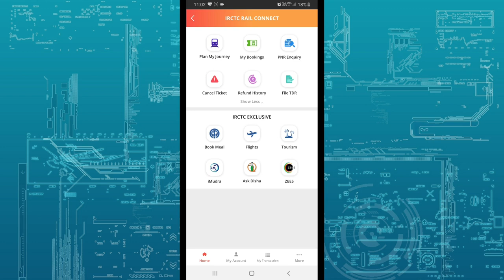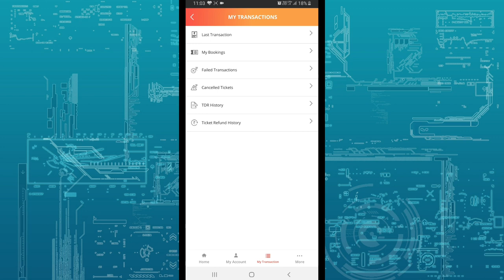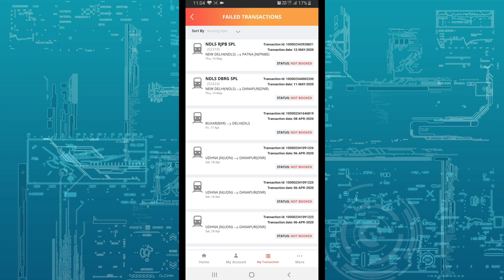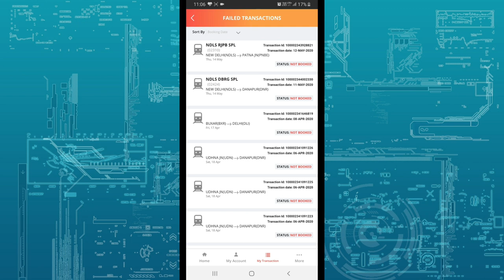irctc failed transaction | not booked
इस वीडियो में मैंने बताया है कि IRCTC पर टिकट बुक नहीं हुआ और पैसे भी कट गया आपका पैसे कैसे वापस आएगा इस वीडियो को देखकर आप समझ जाएंगे

irctc failed transaction refund
paytm train ticket booking failed
irctc payment options
irctc ticket not confirmed refund
ixigo train ticket booking pending
irctc ipo refund not received
irctc transaction failed kyou nahi ho
raha hai
irctc paisa refund kaise kare
irctc paisa refund
irctc wallet mein paise kaise dale
irctc wallet mein paise kaise add
karen
irctc ticket booking tatkal
irctc ticket cancel refund money
irctc ticket print kaise kare
irctc ticket cancel charges 2020
irctc ticket kaise book karen
irctc failed transaction hindi
procedure
irctc failed transaction pending from
bank end
irctc failed transaction refund paytm